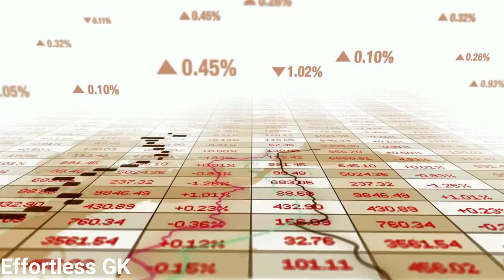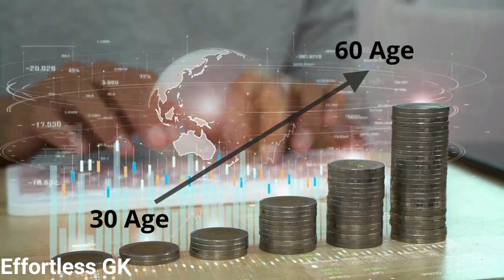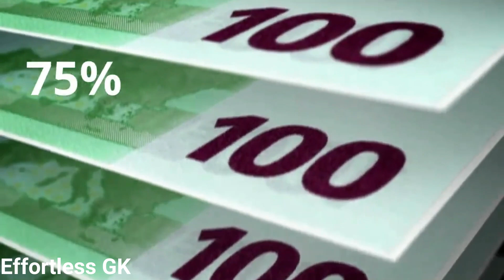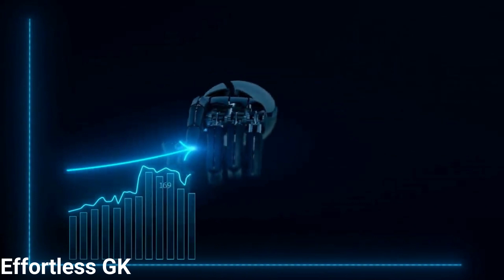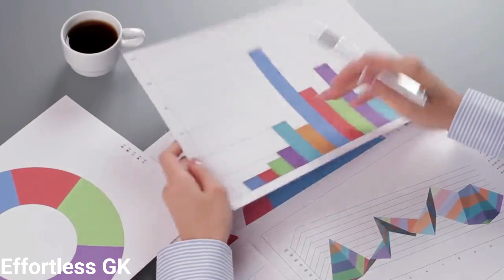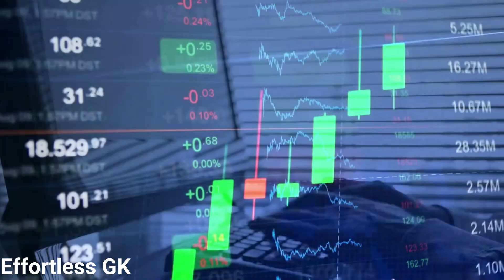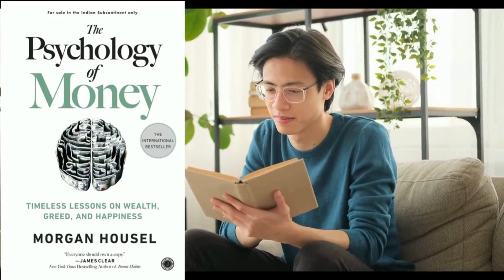POWER of COMPOUNDING/ पैसे से पैसा कैसे कमाए | WARREN BUFFETT STRATEGY OF MAKING MONEY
"My life has been a product of compound interest," Warren Buffett once famously said. The power of compounding works by growing your wealth exponentially. It adds the profit earned back to the principal amount and then reinvests the entire sum to accelerate the profit earning process.

video highlight
What is so powerful about compounding
What is compounding and power of compounding
Can compounding make you rich
What is compounding in simple terms
power of compounding warren buffet